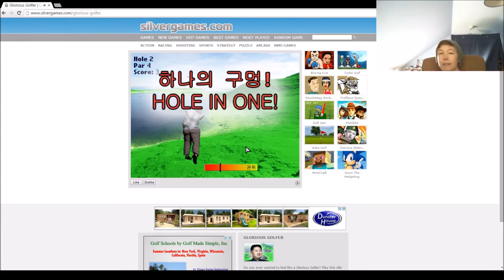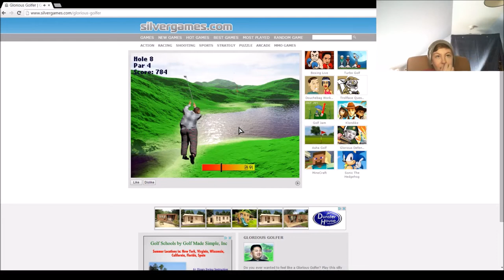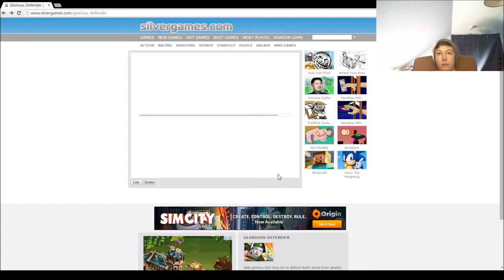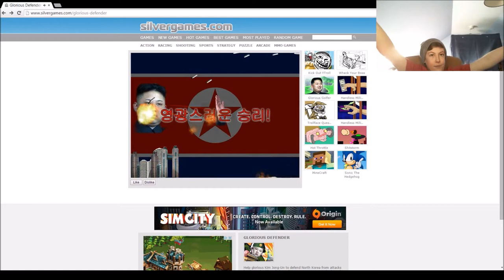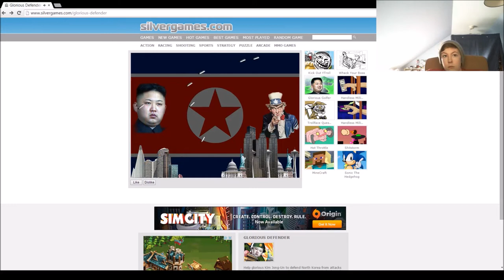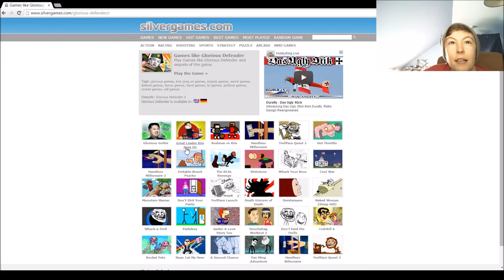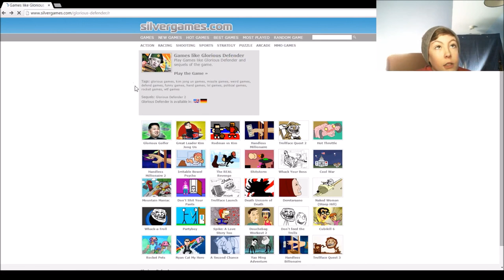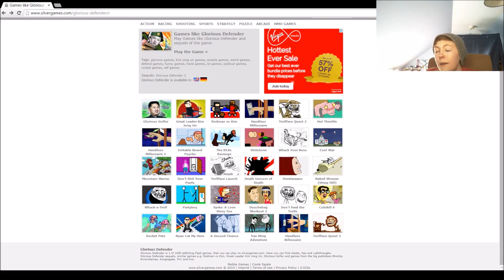Kim Jong Un Games?!?!?!?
My Chair